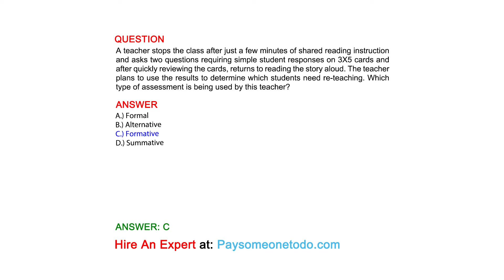A teacher stops the class after just a few minutes of shared reading instruction and ...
QUESTION
A teacher stops the class after just a few minutes of shared reading instruction and asks two questions requiring simple student responses on 3X5 cards and after quickly reviewing the cards, returns to reading the story aloud. The teacher plans to use the results to determine which students need re-teaching. Which type of assessment is being used by this teacher?

ANSWER
A.) Formal
B.) Alternative
C.) Formative
D.) Summative